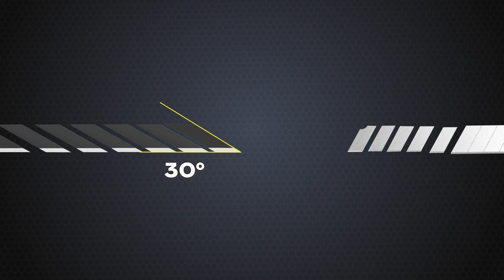WORKPRO Lot de 5 Cutters Professionnels en Alu, Cuter Rétractable 9mm, Positions de Verrouillage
WORKPRO Lot de 5 Cutters Professionnels en Alu, Cuter Rétractable 9mm, Positions de Verrouillage, Lames de Cutter Sécables en SK5, 10 Lames de Rechange Comprises, Idéal pour Papier, Carton